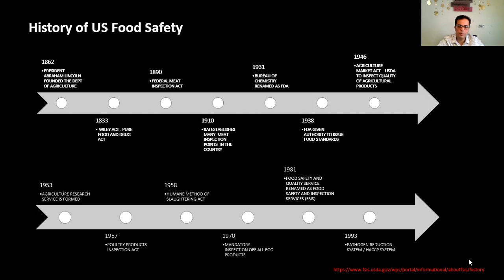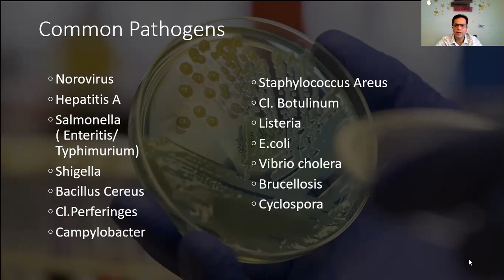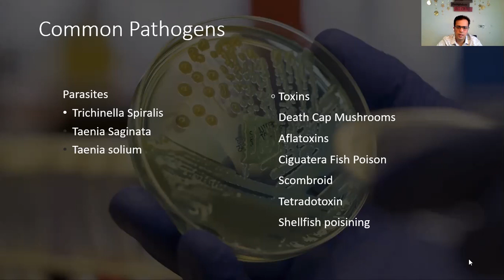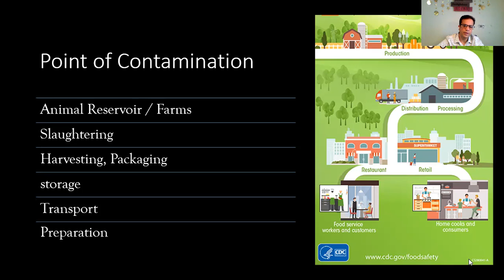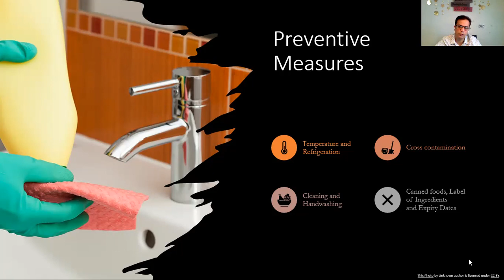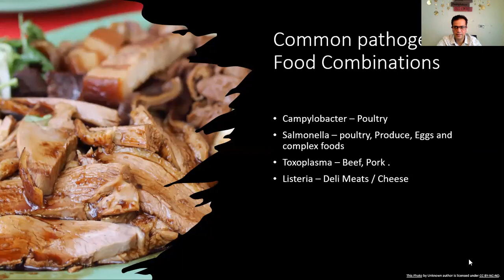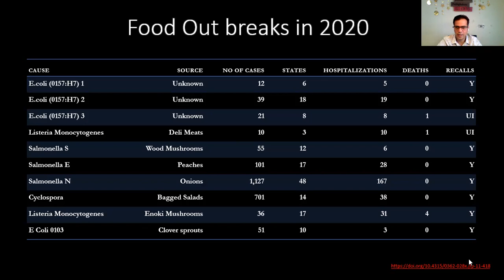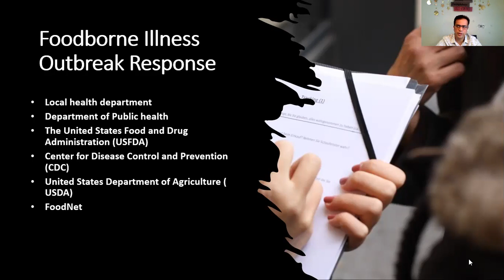Common Food Borne Agents in The US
Some of the Common foodborne Pathogens, Toxins, and Parasites